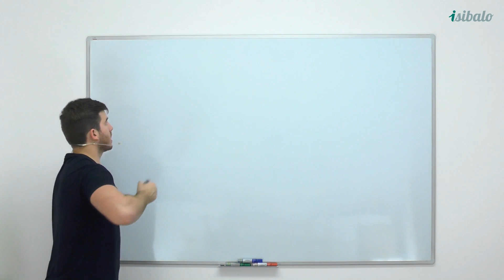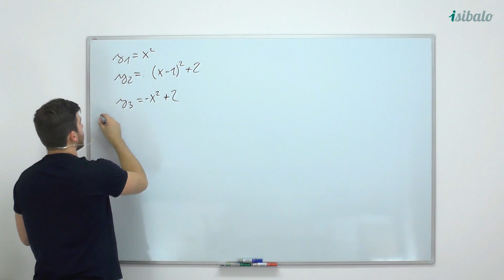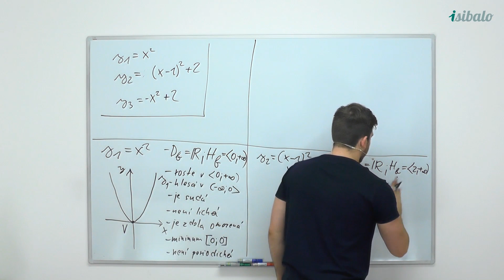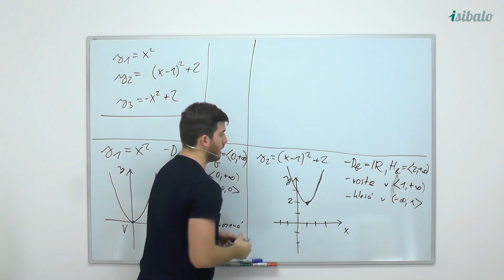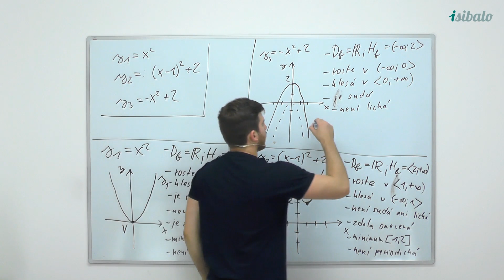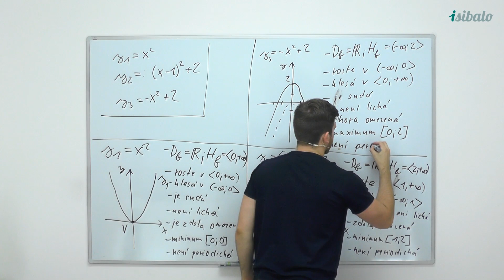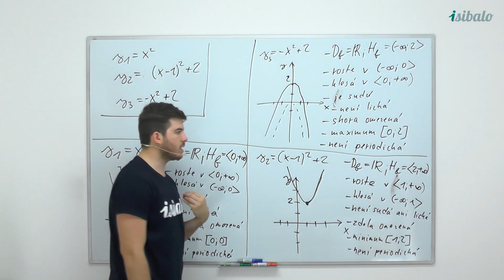29 - Vlastnosti kvadratické funkce (MAT - Funkce)